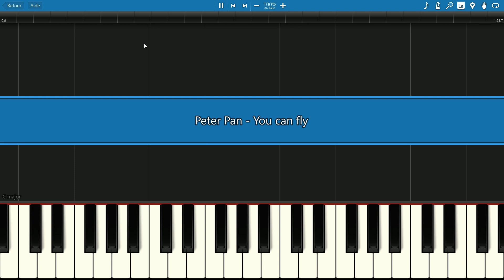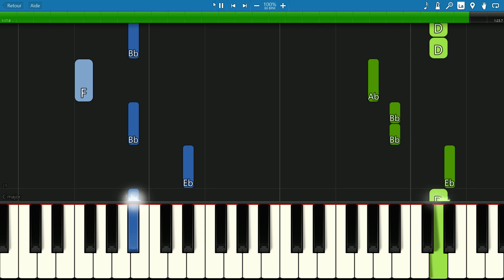piano tutorial "YOU CAN FLY !" from Peter Pan, Disney, 1951, with free sheet music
1951, and still one of my favorite animation movies ! No, I wasn't born, thx to ask  ;-)

                     ***  MORE DISNEY & PIXAR SONGS  ***